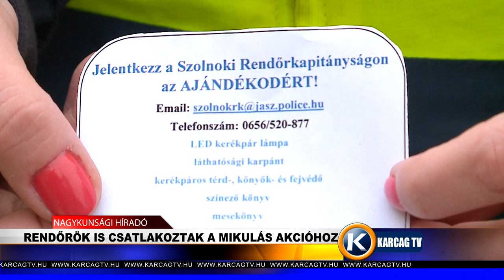Nagykunsági Híradó 20191209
- MIKULÁS FOTÓZÁS
- RENDŐRÖK IS CSATLAKOZTAK A MIKULÁS AKCIÓHOZ
- ORVOSI ÜGYELET TÁMOGATÁSA
- GYERMEKEK ÉTKEZTETÉSE A TÉLI SZÜNETBEN